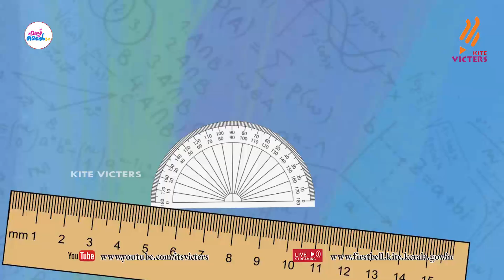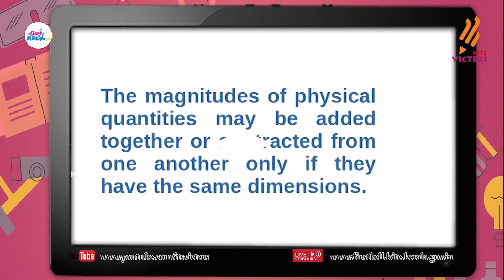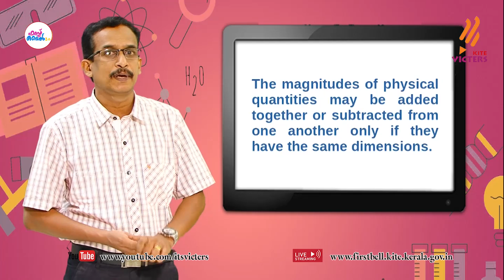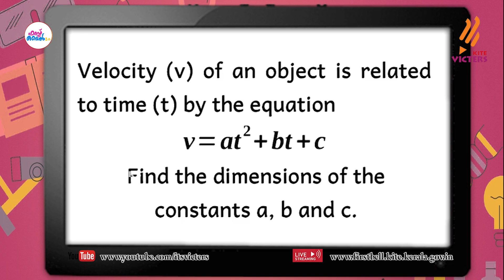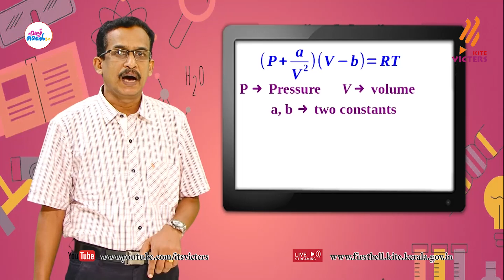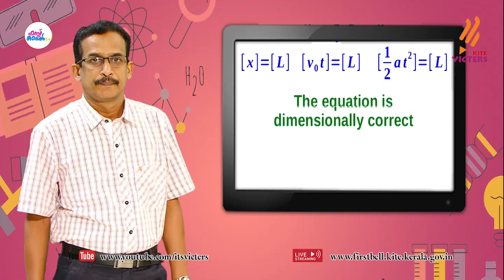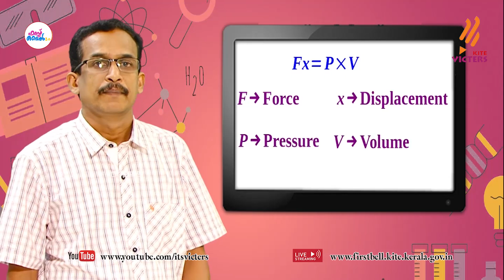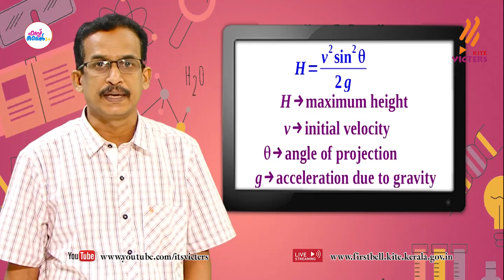First Bell 2.0 Plus One Physics Class 04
സംസ്ഥാനത്തെ സ്‌കൂൾ കുട്ടികൾക്ക് സാങ്കേതിക സൗകര്യങ്ങൾ പ്രയോജനപ്പെടുത്തിക്കൊണ്ടു കൈറ്റ് വിക്ടേഴ്സ് ചാനല്‍ സംപ്രേഷണം ചെയ്ത Plus One Physics Class 04 First Bell 2.0.more page’s face book Instagram you tube web